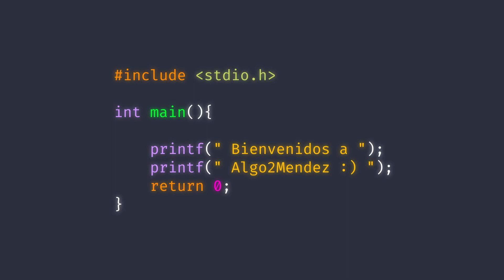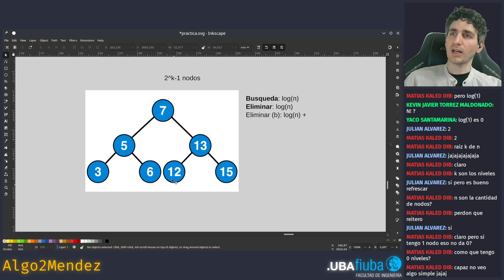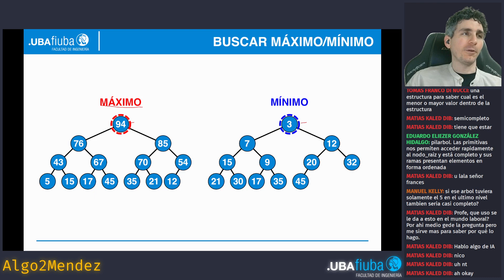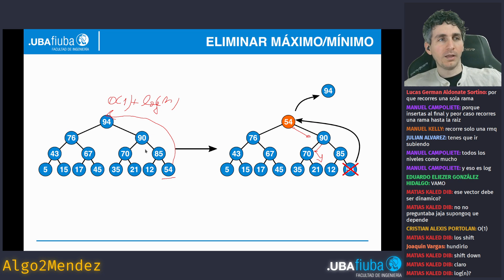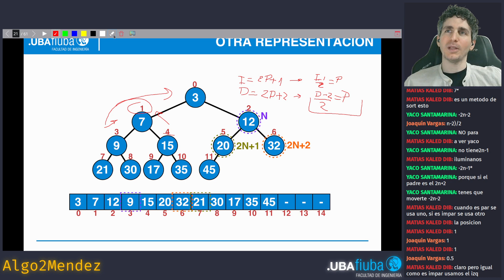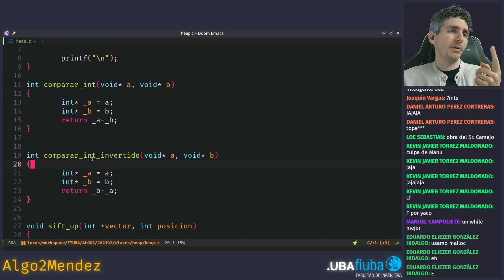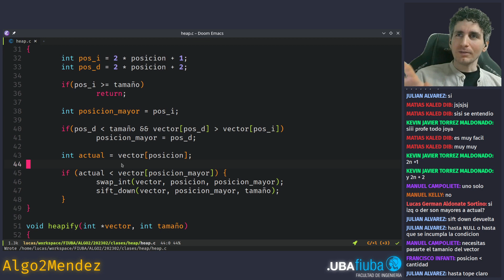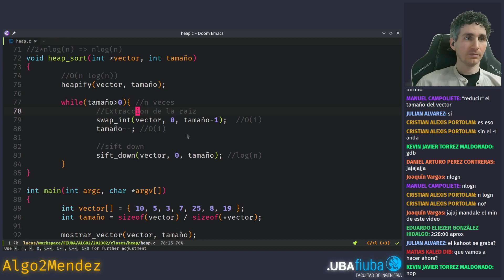Algo2Mendez: Heap binario (y heapsort)